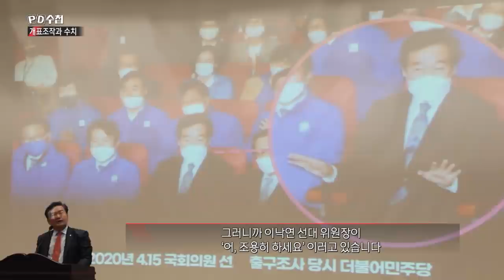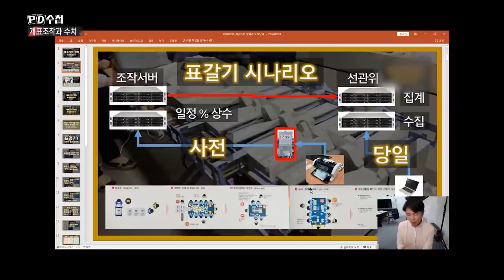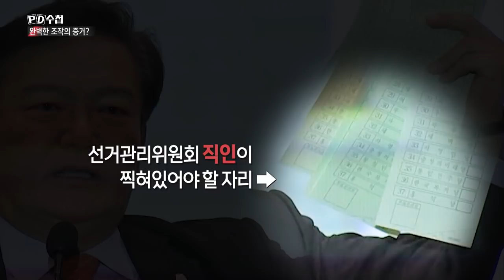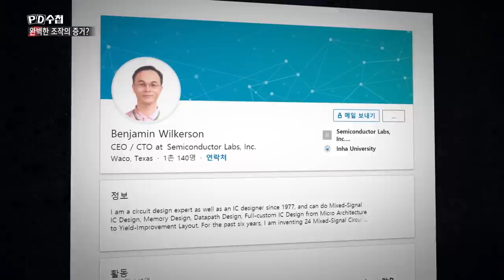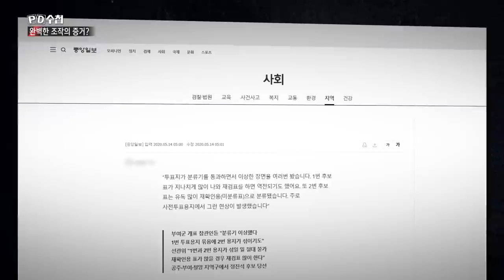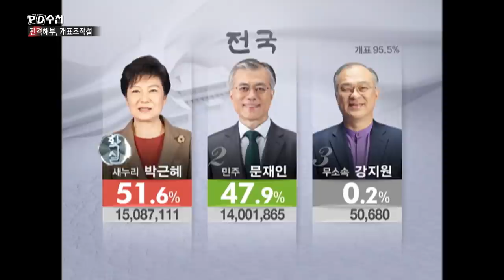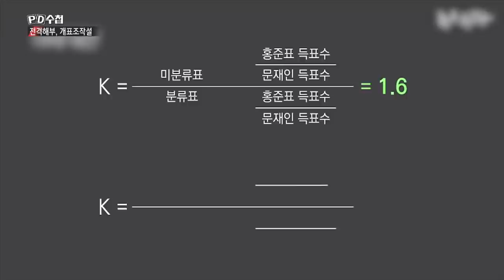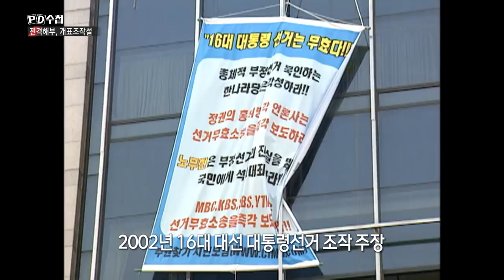[Full] [전격해부] 개표조작설_MBC 2020년 6월 16일 방송